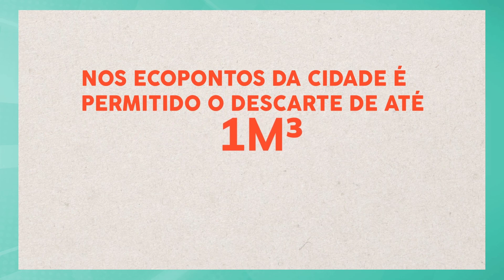Câmara Saúde: Ações e políticas de prevenção e combate à dengue em Sorocaba (27/02/24)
O Supervisor de Área de Saúde da Vigilância Epidemiológica (SMS) Rogério Barbosa fala sobre o aumento dos casos de dengue em Sorocaba, as medidas necessárias para prevenção da doença e o combate ao mosquito Aedes Aegypti.

Câmara Saúde: um espaço de utilidade pública sobre promoção da saúde, bem estar, qualidade de vida e longevidade. Informação clara, acessível e pra todo mundo!

Todas as terças, às 17h, ao vivo na Rádio Câmara, TV Câmara e mídias sociais do legislativo sorocabano.

Apresentação: Paulo Marquêz.
Trabalhos técnicos: Bruno Gregório.